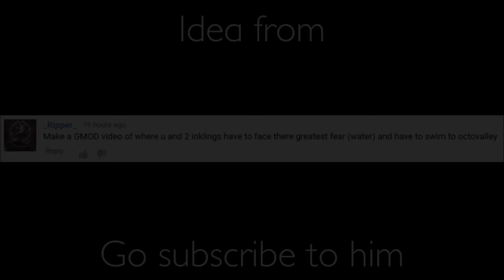【Splatoon GMOD】 Across The Lake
Here it is. The first community requested video. This idea came from this guy named "_Ripper_".

(Goals and rewards are subject to change)